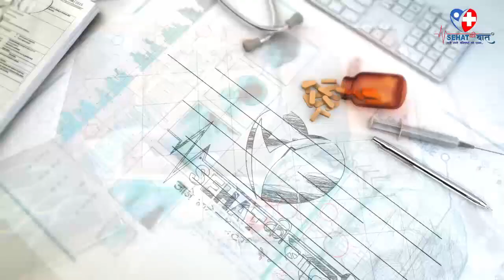Understanding Breast Cancer | स्तन कैंसर को समझें | Dr. Asfiya Khan - Radiation Oncologists HINDI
Understanding Breast Cancer | स्तन कैंसर को समझें | Dr. Asfiya Khan -  Radiation Oncologists